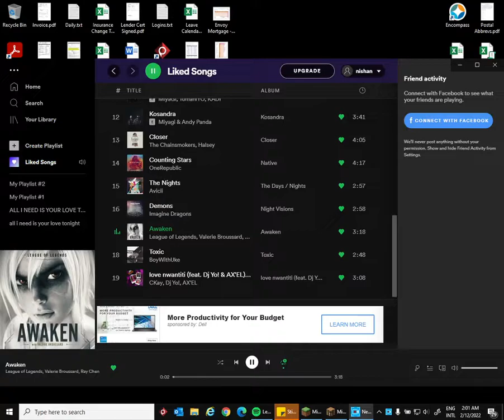MINECRAFT SUVIRAL #5 full Dimond